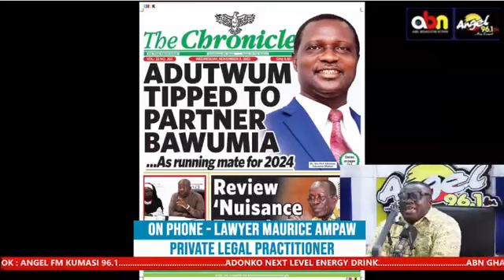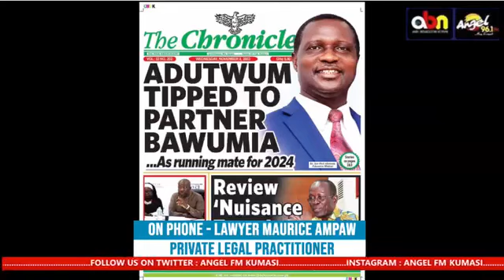Stop the lobbying, Adutwum is already the running mate for Bawumia - Maurice Ampaw declares